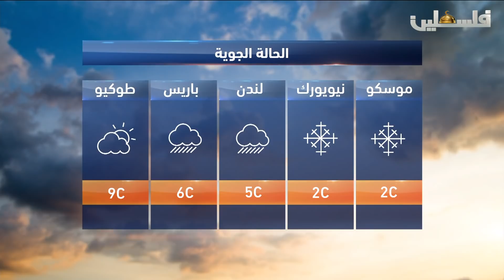نشرة أخبار التاسعة من تلفزيون فلسطين - 14/12/2017